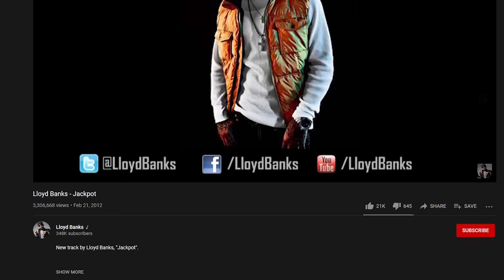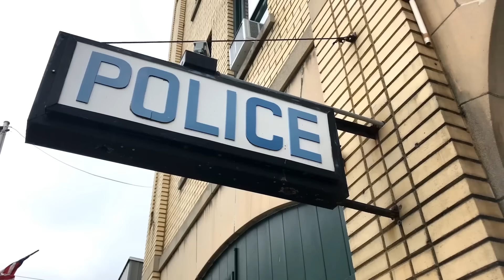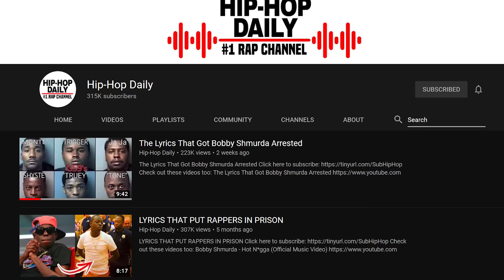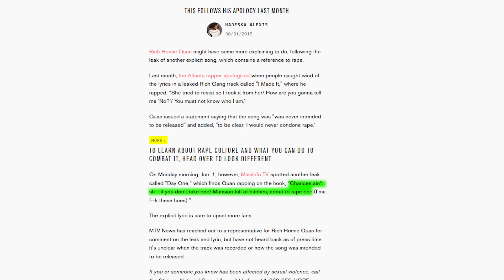RAPPERS THAT "SNITCHED" ON THEMSELVES (YNW Melly, Bobby Shmurda, Rich Homie Quan)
From rappers caught lacking, to rappers almost caught lacking, to rappers ready for ops, to rappers getting ran up on, to now, rappers that snitched on themselves. YNW Melly, Bobby Shmurda, & Rich Homie Quan put out lyrics that they may of ended up regretting.

This video is about Rappers That Snitched On Themselves! We also post stuff like Rappers Who Are In Gangs, The Criminal History of NBA YoungBoy, Rappers Who Are Killers, Men Who Killed Rappers, and more so be sure to subscribe if you like these style of videos.